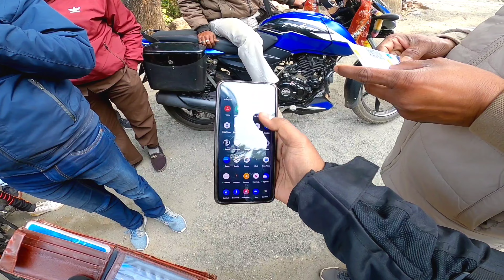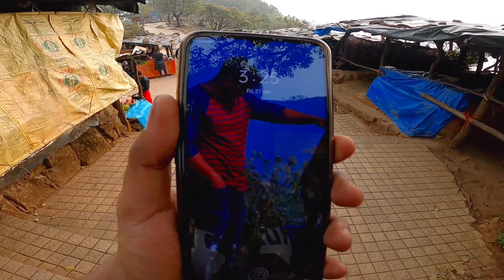Parasnath Jain Temple | story explained | Drone view | Shikhar ji Darshan 🙏🙏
At 1365 m Parasnath is the highest mountain peak in the state of Jharkhand, and is theoretically intervisible (by direct line of sight on a perfectly clear day) with Mount Everest over 450 km to the north.[4] It is easily accessible from Parasnath railway station.This is one of the most holy and revered sites for the Jain community. They call it Sammed Sikhar. It is a major pilgrimage site. Out of 24 Tirthankaras of Jains, 20 got nirvana on Parshvnatha Hills.

On the mountain, there are the Shikharji Jain temples, an important tirthakshetra or Jain pilgrimage site.[5] For each Tirthankara there is a shrine (gumti or Tonk) on the hill.[6]

Some of the temples on the hill are believed to be more than 2,000 years old. However, although the place was inhabited since ancient times, the temples may be of more recent origin.[7]

It is of cultural importance for the Santhals too. They call it Marang Buru, the hill of the deity. They celebrate a hunting festival on the full moon day in Vaisakh (mid-April).[7]

For more videos stay tune with our channel🤝

.Join your page now.